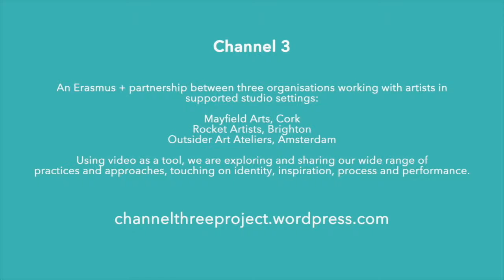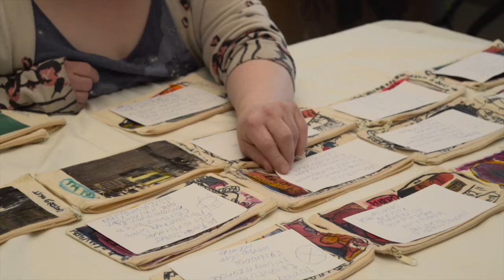NHS - Louella Forest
Channel 3

An Erasmus + partnership between three organisations working with artists in supported studio settings:

Mayfield Arts, Cork,
Rocket Artists, Brighton
Outsider Art Ateliers, Amsterdam.

Using video as a tool, we are exploring and sharing our wide range of practices and approaches, touching on identity, inspiration, process and performance.